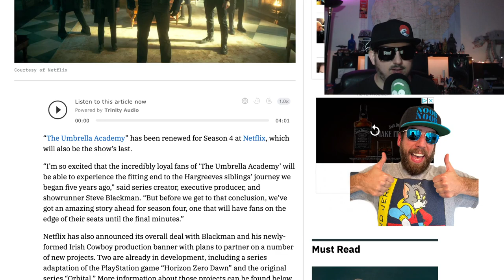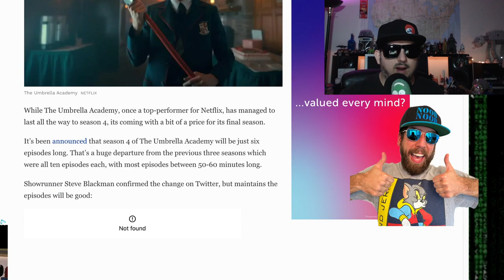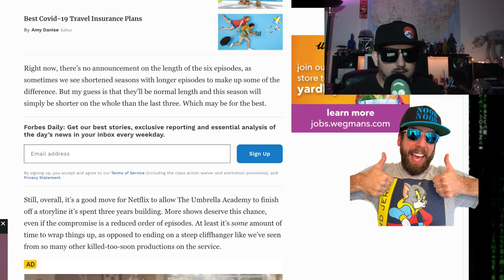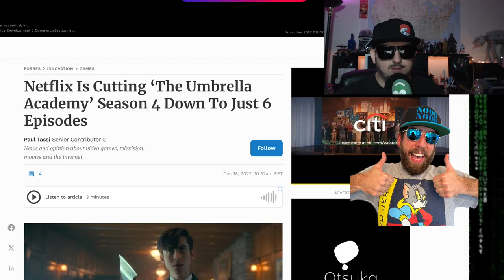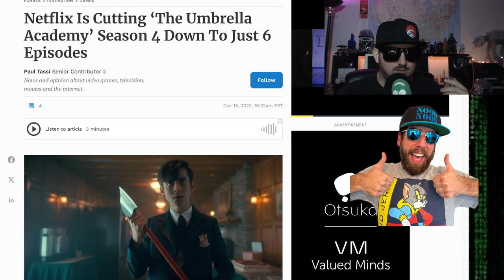Umbrella Academy Canceled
umbrellaacademy gets canceled or renewed, it’s one or the other z and noob noob discuss. STARRING
Tom Hopper
David Castañeda
Emmy Raver-Lampman
Robert Sheehan
Aidan Gallagher
Justin H. Min (season 2, recurring season 1)
Elliot Page
Mary J. Blige (season 1)
Cameron Britton (season 1, guest season 2)
Colm Feore
Adam Godley (season 1, guest season 2)
John Magaro (season 1)
Ritu Arya (season 2)
Yusuf Gatewood (season 2)
Marin Ireland (season 2)
Kate Walsh (season 2, recurring season